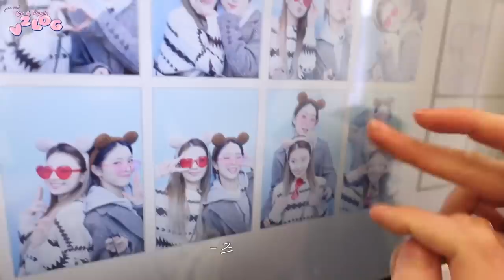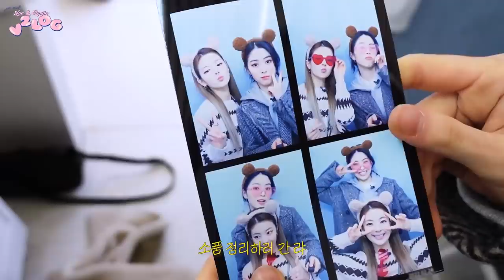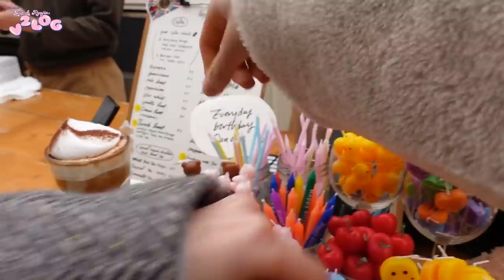[ITZY V2LOG : Hello 2022] LIA & RYUJIN (진리아💙/익선동/소품샵/베이커리 카페/인생사진)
📌 진리아의 V2LOG 타임라인 📌
00:00 오프닝
00:31 진리아가 온 이 곳은?🤗
01:58 본격적인 익선동 투어
04:07 익선동 거리에서 찰칵 & 인생사진 찰칵📸
06:13 구경거리 가득한 익선동에서 멤버들 줄 선물까지!🎁😘
07:57 익선동 한옥 카페 방문 & 수다☕🍰
11:33 여기서 끝내긴 아쉽지…계속되는 진리아의 익선동 투어, 그리고 류진이의 FLEX😎
15:10 엔딩